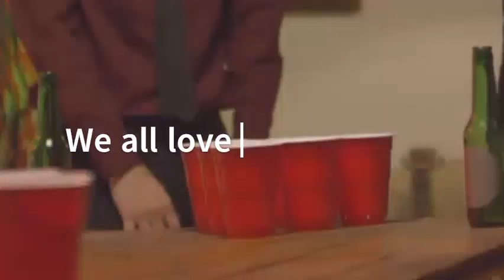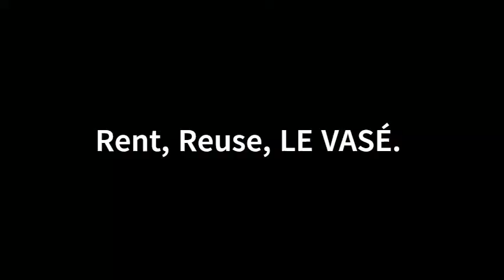LE VASÉ :77 Film Festival Submission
Enactus :77 Film Festival 2021 Submission from EnactusPanamerican University, Guadalajara Campus (UP Guadalajara), Mexico